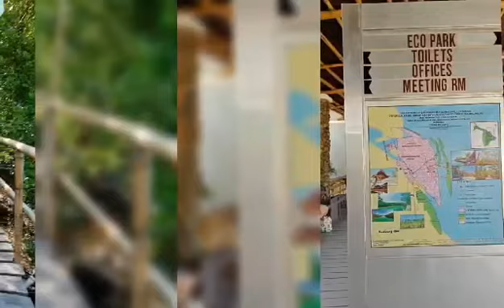Bakhawan Eco-Park and Research Center in Kalibo Aklan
Bakhawan Eco-Park is a 220-hectare mangrove forest in Barangay New Buswang , Kalibo, Aklan. It's rich diversity is home different species like crabs, fishes, birds , oysters, and a lot more. Also provides protection against natural disasters like floods, storm surge during typhoon. Bakhawan Eco Park it features a one kilometer board walk, picnic huts, watch tower, souvenir shops, canteen, massage area and a relaxing view of Sulu Sea.

Nature Lover
Family Bonding